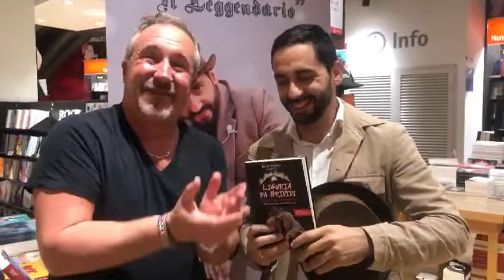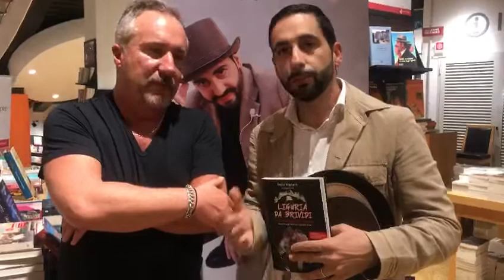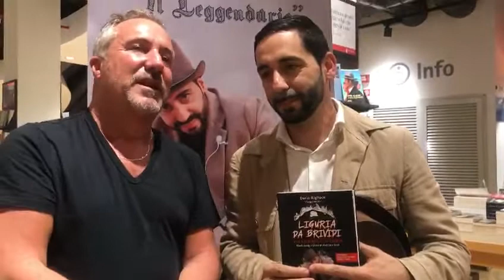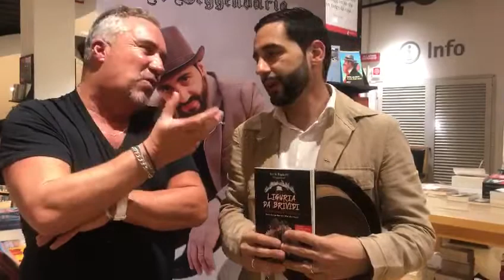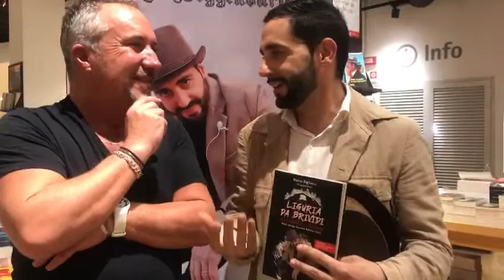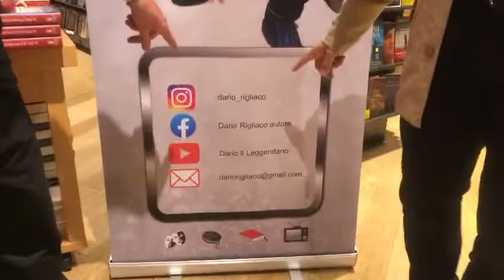Luca Cevasco intervista Dario Rigliaco a La Feltrinelli in occasione di "Liguria da brividi"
intervista a cura di Luca Cevasco all'autore, in occasione della presentazione di Liguria da brividi, edito da Erga Edizioni.